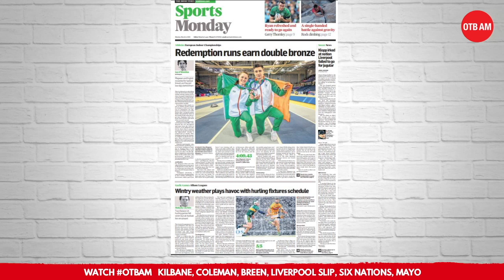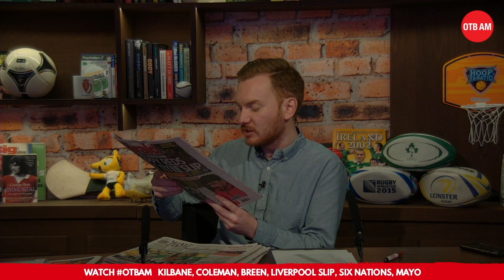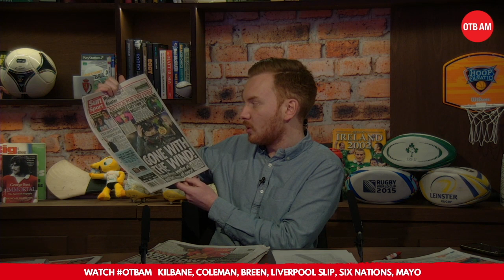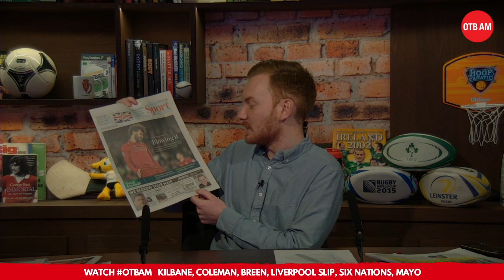The Sports Pages | Liverpool bottle, Irish Indoor haul, Kerry confidence, Snow racing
Ger Gilroy and Eoin Sheahan look at Monday morning's major sporting stories from the newspapers